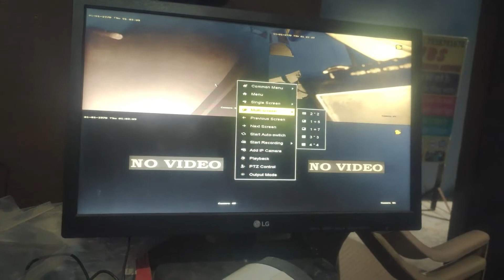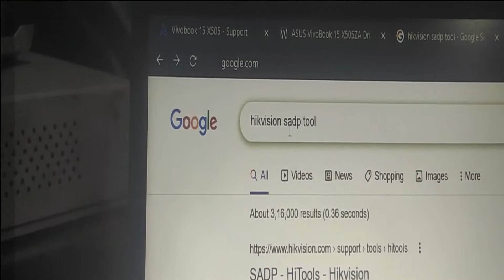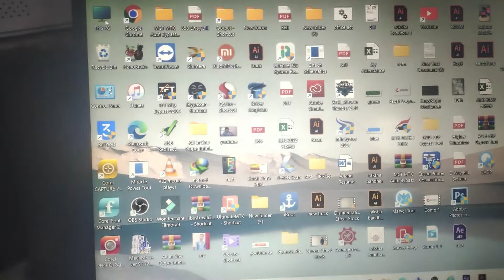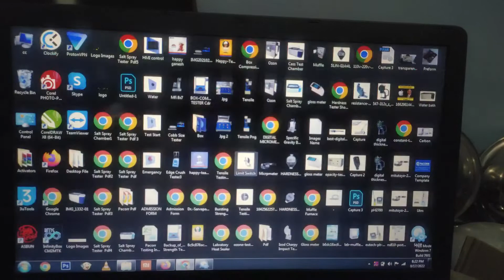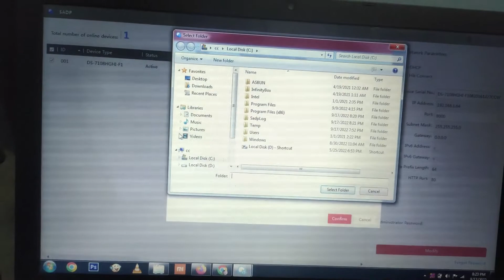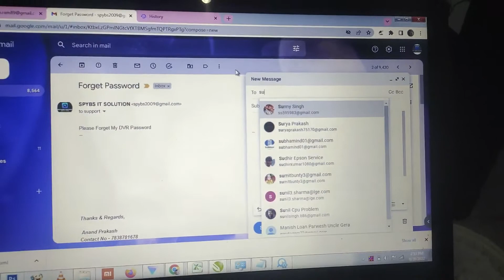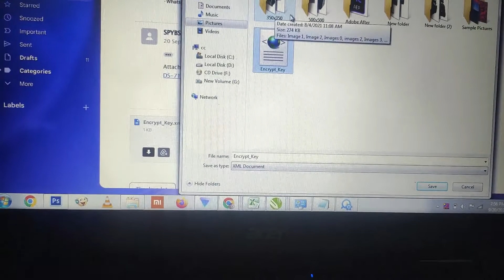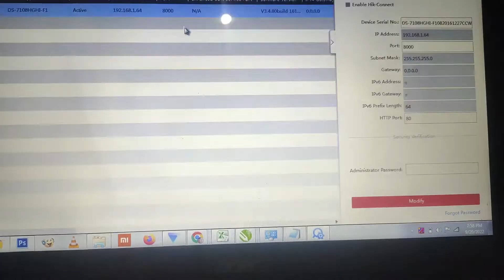Hikvision Camera DVR Password Reset kare In Hindi.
Hello Friends ajj ki video me Ham Baat karne wale he kisi bhi Hikvision DVR, Camera ke Password kese Remove kare Video Pasand aye to please like share comment karke jarur bataye.

Support Details for Hikvision
Only in India

Phone:
Monday to Saturday, 08:45am - 9:00pm GMT+5:30

Sunday, 09:30am - 06:30pm GMT+5:30

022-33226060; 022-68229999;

Monday to Saturday, 9: 00am - 6:30pm GMT+5:30

Topic..
hikvision dvr password reset,
hikvision dvr password reset sadp tool,
hikvision dvr password reset in hindi to sadp tool,
dvr password forgot how to reset in Hindi,
dvr password reset,dvr password reset hikvision,
dvr password forgot,hikvision dvr password reset hindi,
reset password dvr hikvision hik-connect,